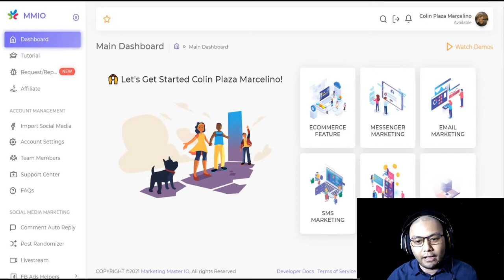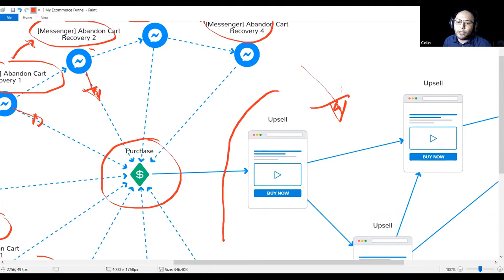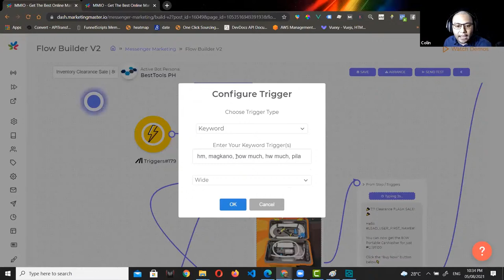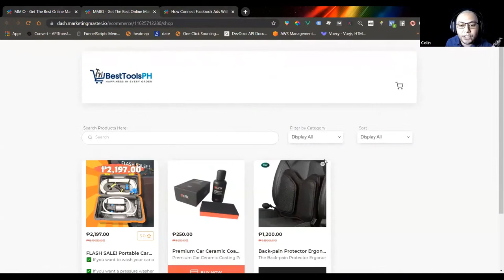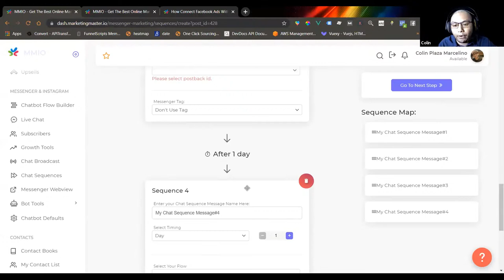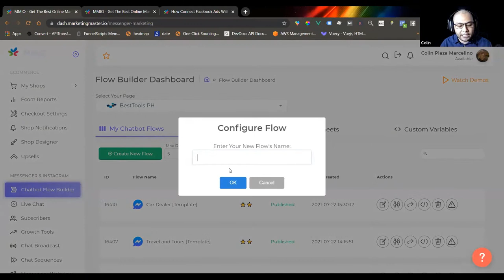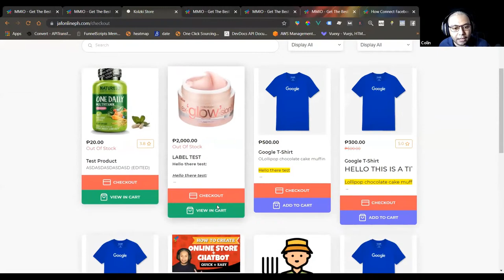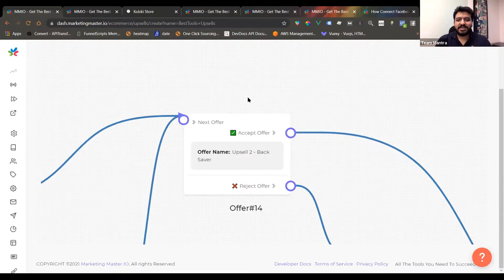Build Ecommerce Funnels with MMIO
In this webinar, let's discuss how to set up a full ecommerce Funnel, equipped with sales follow-up sequences, abandon-cart-recovery sequences both with Messenger and Emails.

About Me:

Hi, I'm Colin P. Marcelino and I'm a certified Facebook Ads buying and planning professional. I'm the founder of

My platform already helped thousands of Filipinos online on their Online Marketing journey. This knowledge about Facebook Ads will greatly help business owners, entrepreneurs, virtual assistants, real estate agents and many more to promote their business online, with the power of this Billion Dollar technology called Facebook Advertising - the best advertising platform in the planet as of this time...